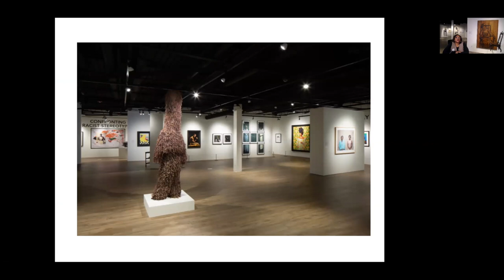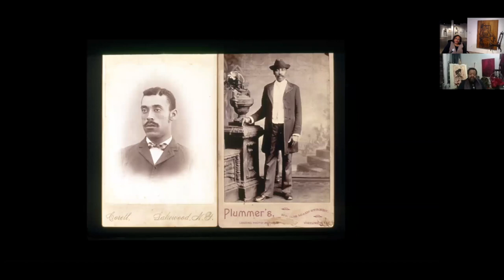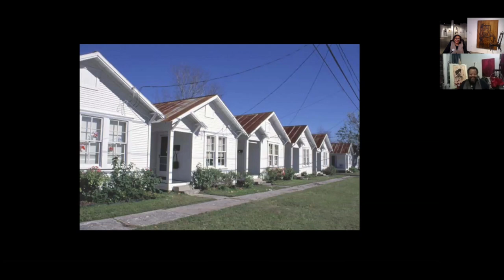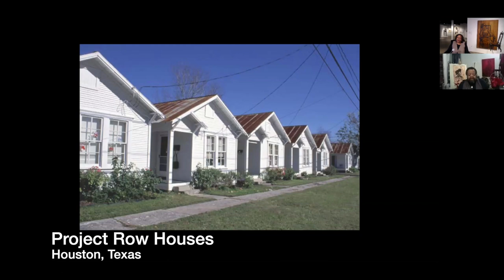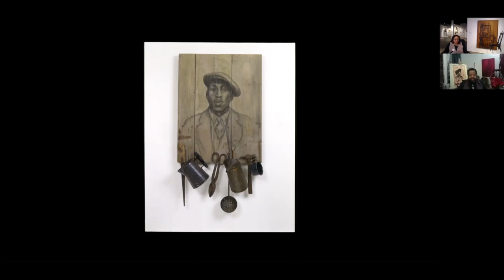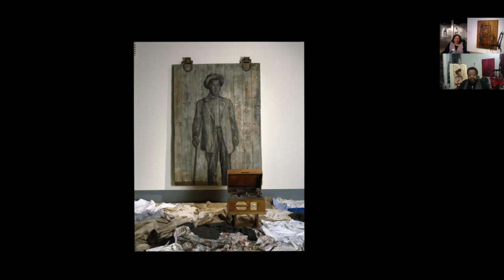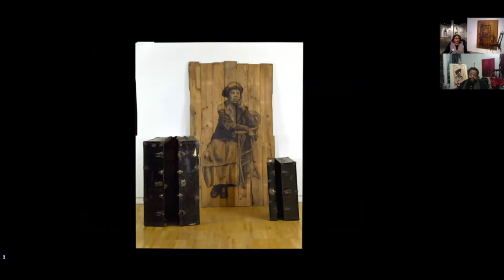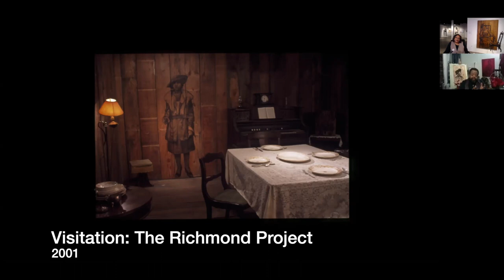(Part One) In Conversation with Whitfield Lovell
MW Gallery is pleased to announce the second of a series of online artist talks, with Stephanie James, Director, MW Gallery; Curator and Collection Educator, Mott-Warsh Collection in conversation with artists featured in this exhibit. The second of these talks will feature New York-based artist Whitfield Lovell.

Whitfield Lovell is a contemporary artist whose work documents and pays tribute to the passage of time and to the daily lives of anonymous African-Americans. Inspired by images from his archive of photographs, tintypes, and old postcards from the end of the Civil War to the beginning of the civil rights movement, Lovell provides these unknown figures with identity. He places his portraits in the context of found objects to reveal the individual through items related to his or her life.

This program is in conjunction with "Examining Identity Construction: Selections from the Mott-Warsh Collection," on view through January 23, 2021. Whitfield Lovell is an artist represented in the Mott-Warsh Collection, a private collection of fine art created by artists of the African diaspora and those who reflect on it.